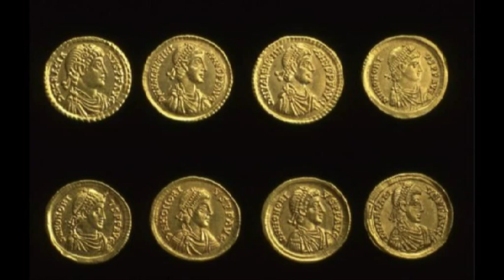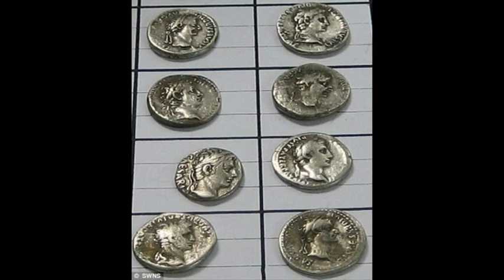David Palmer's music for 'Blood of the British' ( Part three )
In 1984, David Palmer, now Dee, wrote the incidental music to a Channel 4 documentary called Blood Of The British, narrated by Dr. Catherine Hills.   The main theme called Coronach was played at the start of each of the six programmes and Ian Anderson's vocal rendition was played over the credits at the end of each programme.  The song was later re-recorded and issued as a single by Jethro Tull and released by Chrysalis Records.